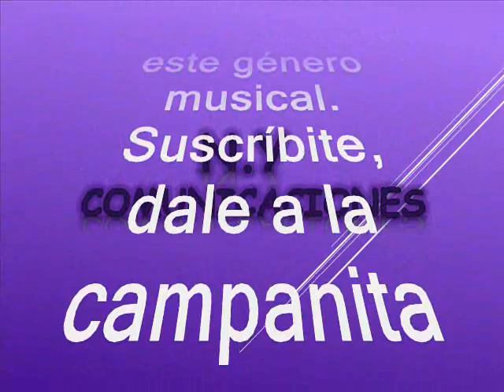La cumbia del café - Orquesta Marazul canta: Luis Pérez Cedro (Lucho Argain)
Amigos suscriptores del canal: buenos días, buenas tardes y buenas noches donde quieran que se encuentren tengan ustedes un caluroso tropical saludo. Hoy les dejo a consideración esta, preciosa cumbia publicada por allá en la década de los 70´s cuando Lucho Argain explotaba sus dotes como eximio músico y cantante quien participó de una orquesta más bien creada para animar los carnavales de Barranquilla, por ello rescatamos esta cumbia de los anales de la historia para el beneficio de suscriptores y visitantes. La cumbia está titulada: “LA CUMBIA DEL CAFÉ”, interpretada por la Orquesta Marazul con la voz líder de: Luis Pérez Cedron más conocido en el ambiente artístico como: Lucho Argain. Se tiene muy poca o casi nada de información sobre esta orquesta la Auténtica y Original como dije antes grabando para el sello RCA Víctor cuando Lucho Aragain era apenas un joven. También vale aclarar que actualmente figuran otras dos orquestas con el mismo nombre Marazul una en Argentina y otra en Colombia con un estilo muy similar al de los 50 de Joselito. De la agrupación no se tiene más información ni en su biografía ni en su discografía. Ahí les dejo a su consideración esta preciosa cumbia al mejor estilo de la Orquesta Marazul con la voz de Luis Pérez Cedron (Lucho Argain), para que lo capitalicen en sus archivos musicales como ya es costumbre en nuestro canal; Disfrútenla, sin spots, ni ruidos ni variación alguna en la velocidad de grabación, que deteriore la calidad de la melodía.